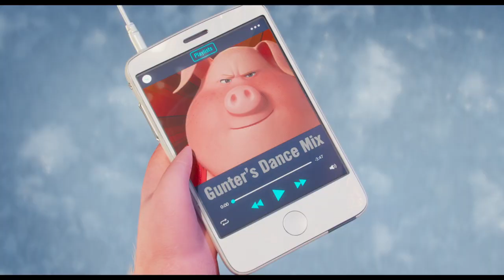Герої анімації «Співай» вітають зі Святами!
Старт в Україні: 29 грудня 2016
Творці «Посіпак» оголошують старт небаченої досі пісенної битви талантів! Директор колись успішного театру коала Бастер хоче повернути своєму закладові славу і визнання. Він твердо налаштований організувати найграндіозніше у світі шоу. На прослуховування запрошено усіх! І навіть якщо ти сором’язливе слоненя-підліток,  рішуча крихітна миша, заклопотана мама-свинка, крутий горила-гангстер чи дикобразиха-рокерка – не вагайся, приходь і співай на повні груди, порви усіх улюбленими хітами. Це твій шанс!

СПІВАЙ (SING)
жанр: анімаційна комедія
режисер: ГАРТ ДЖЕННІНГС ("Автостопом по Галактиці")